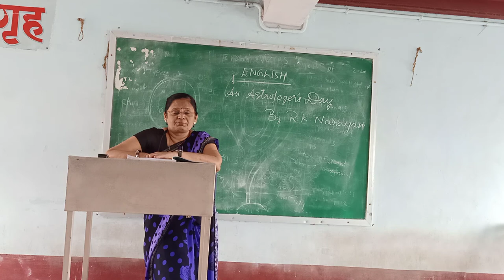Rjcl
English Patil v p